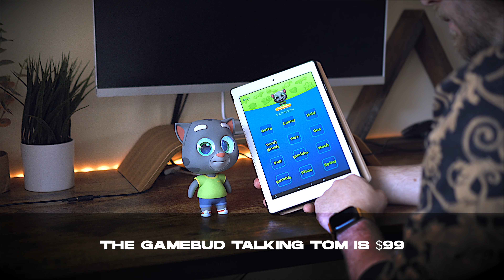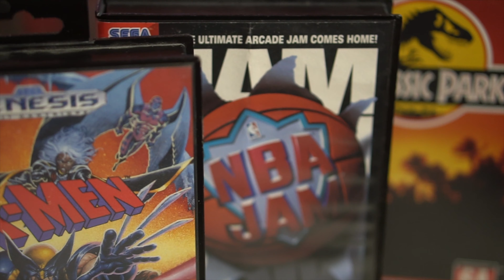10 Gift Ideas for Gamer Dads and Moms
Gamers are notoriously tough to buy for, and so are parents. Whether you're looking for ideas for what to ask for or need some tips on buying for that gamer dad or gamer mom, I've got you covered.

Gaming merch
R2D2 Tamagotchi
Retroid Pocket 2
Retroflag GPi
Arctis 3 Gaming Headset

Some Items I thought of after filming:
Books!
Blood Sweat & Pixels
Console Wars

Another Honorable Mention:
Blue-Light Blocking Glasses

Also follow on Twitch for the TYCAST Live every Thursday night at 9pm ET!

⬇️ EQUIPMENT USED:⬇️
CAMERA:
LENSES:
AUDIO:
LIGHTING:
RGB/EFFECTS:
COLOLIGHTS:
(equivalent alternatives in some cases)